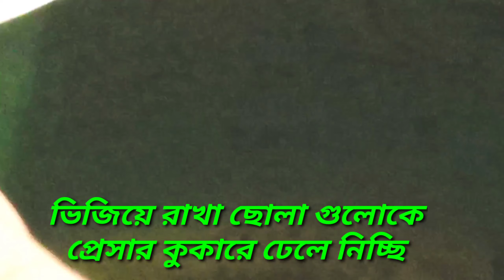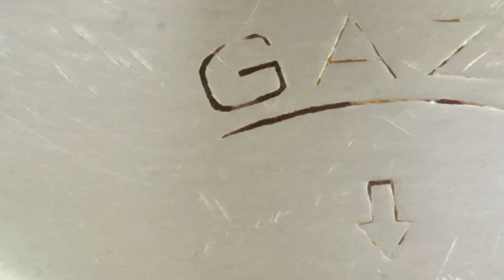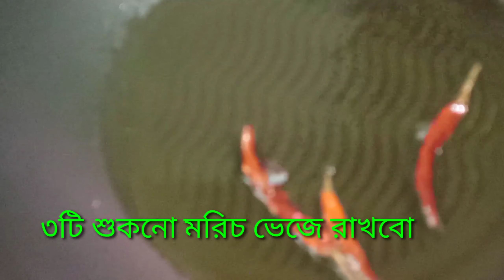সুজি দিয়ে মজাদার ছোলা Boot ভাজি !! Cooking Chana with Semolina Coarse !!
Cooking testing chickpea with semolina coarse !! সুজি দিয়ে মজাদার ছোলা Boot ভাজি !!
ছোলা ভাজি
Boot ভাজি
সুজি দিয়ে ছোলা ভাজি
স্পেশাল ছোলা ভুনা
ইফতার স্পেশাল রেসিপি
সুজি দিয়ে বুট ভাজি